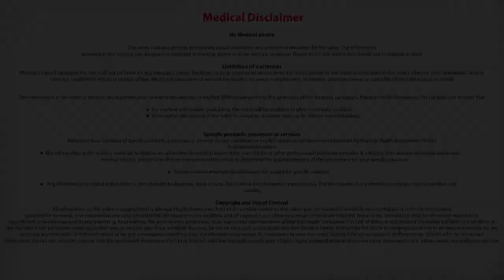What are baby blues? Dr. Hemali Tekani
Dr. Hemali Tekani talks about baby blues.